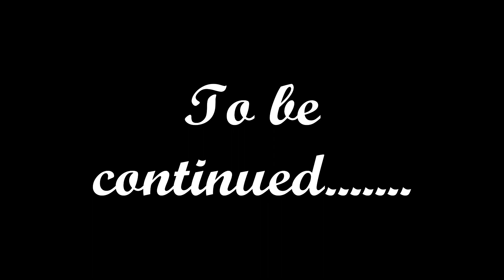GTA5 Freemode Fights. Barmyrhombus937 & Stokedcoder342